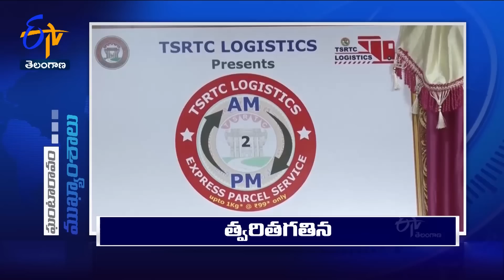6 AM | Ghantaravam | News Headlines | 28th January '2023 | ETV Telangana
6 AM | Ghantaravam | News Headlines | 28th January '2023 | ETV Telangana